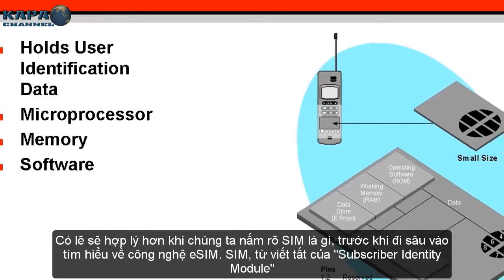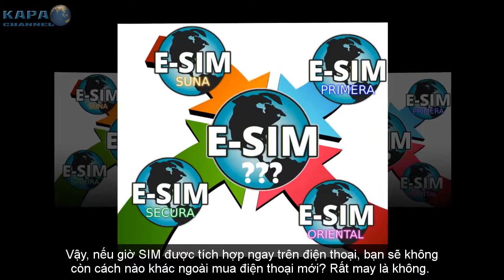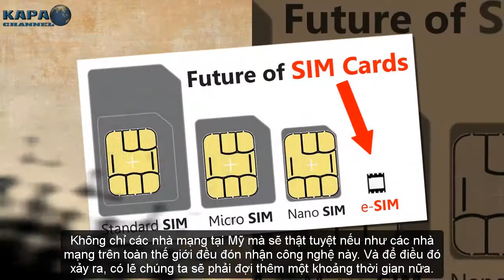ESIM Công Nghệ Sẽ Thay Đổi Tương Lai Của Mạng Di Động - KAPA Channel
Với sự xuất hiện của công nghệ eSIM, đã đến lúc chúng ta nói lời chào tạm biệt với thẻ SIM vật lý. Có lẽ sẽ hợp lý hơn khi chúng ta nắm rõ SIM là gì, trước khi đi sâu vào tìm hiểu về công nghệ eSIM. Về cơ bản là vật chứa thông tin xác thực danh tính của bạn với nhà cung cấp dịch vụ viễn thông. Nói cách khác, thẻ SIM là "cầu nối" giữa người dùng và nhà mạng

► CÓ THỂ BẠN SẼ THÍCH:
Top 7 Phương Pháp Bảo Mật Sinh Trắc Học Độc Đáo Nhất Thế Giới - KAPA Channel
Top 7 Công Nghệ Sẽ Thay Đổi Tương Lai Của Ngành Công Nghiệp Xe Hơi - KAPA Channel
Tòa nhà lớn, trung tâm thương mại đều lắp loại cửa này nhưng vì sao thì không phải ai cũng biết